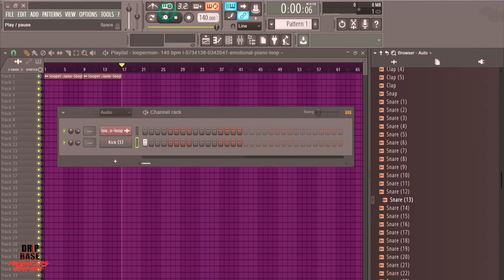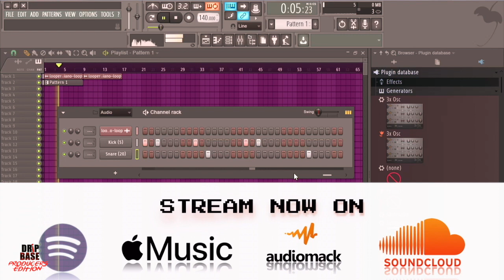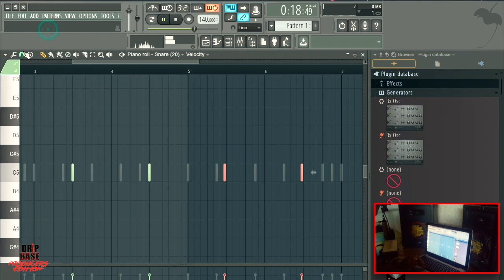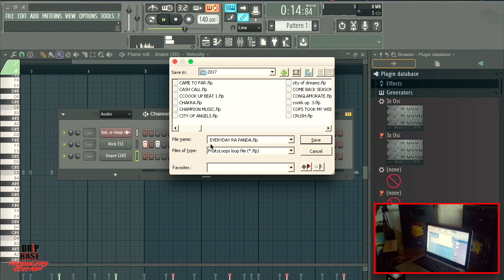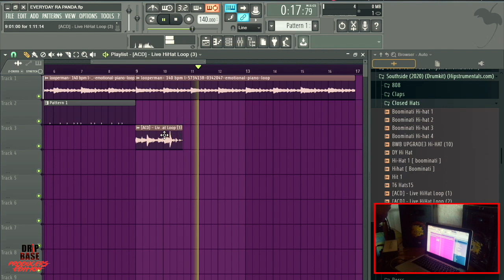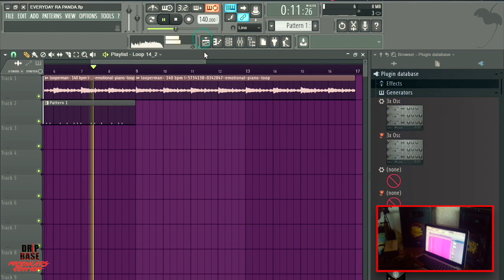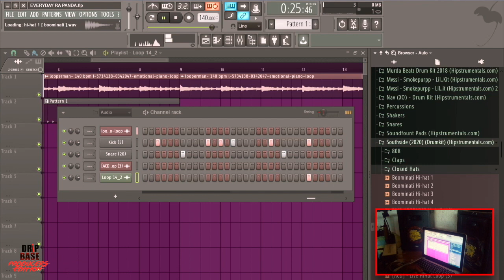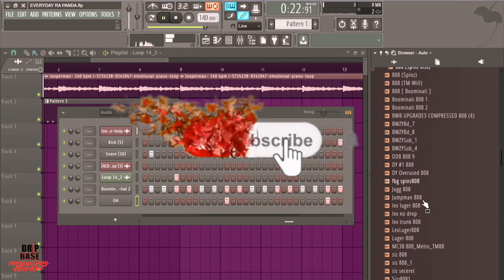How to make emotional beats for artists like Juice Wrld | The Cookk Up With TxxDxxThxGxnius - EP 5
DRiP BASE Producers Edition - The Cookk Up With TxxDxxThxGxnius

Credits:

Artist/Producer: TxxDxxThxGxnius

Director & Producer: DRiPBASE

Executive Director: Anonimass

Post Production: TxxDxxThxGxnius

Follow on Twitter, Instagram & Facebook: @TxxDxxThxGxnius